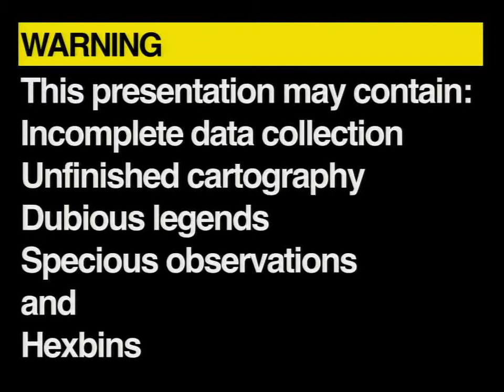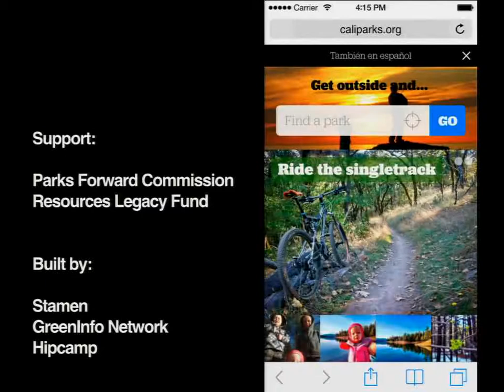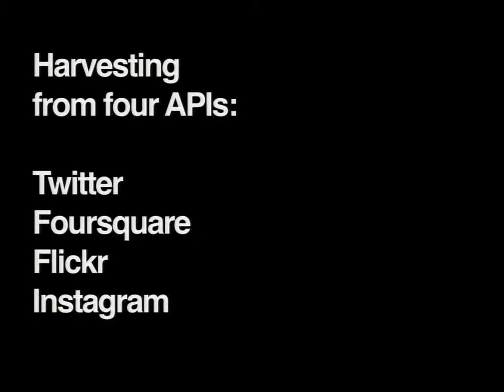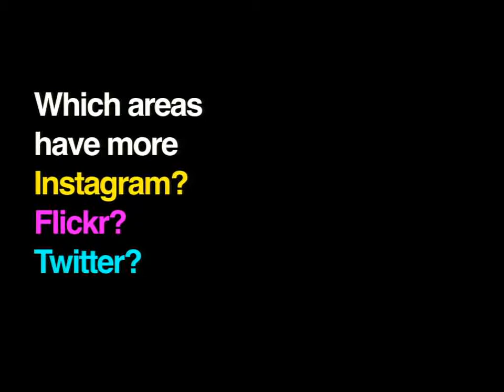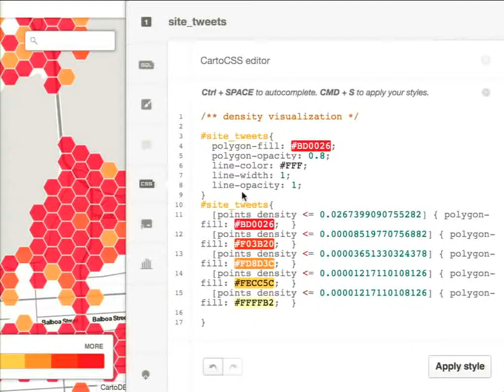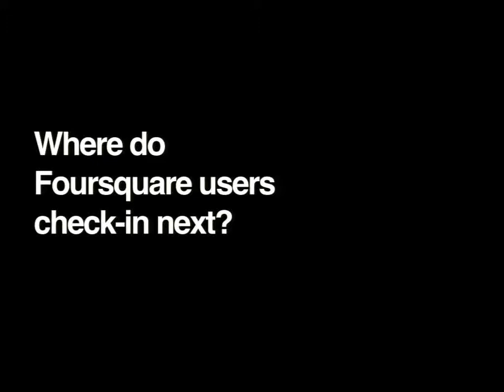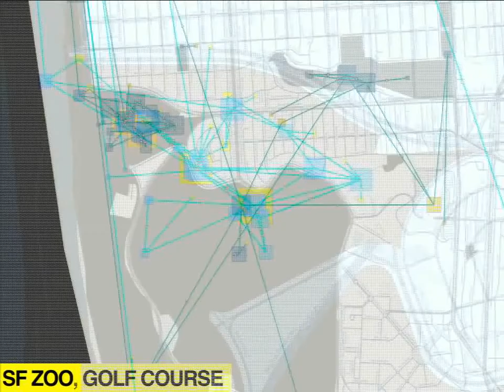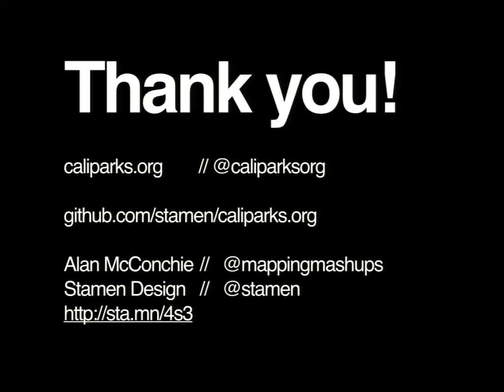Mapping the Intersection between Social Media and Open Spaces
by Alan McConchie

Earlier this year, Stamen launched parks.stamen.com, a project that collects geotagged social media content within parks and other open spaces in California. We harvest data from four major social media services (Twitter, Foursquare, Flickr, and Instagram), each of which provides a unique view into the different facets of each park, and the diverse communities who enjoy these parks.

We also found that each social network service's public API imposes different constraints on our queries, producing their own intricate geographic patterns. Thus, the quirks of how each API was written result in distinct geometries in digital space that mirror the park users' human geographies in embodied physical space.

In this presentation I will describe the algorithms we use to collect the social media data, built using Node.js and PostGIS, running on Heroku. I will also show the cartographic techniques we have been experimenting with to show how parks are used by the public, and how they are represented digitally. We have been using CartoDB and some advanced CartoCSS techniques for fast and scalable visualization of the harvested social media data.